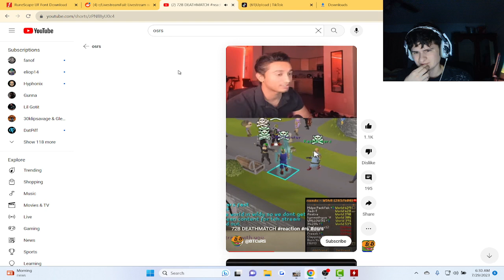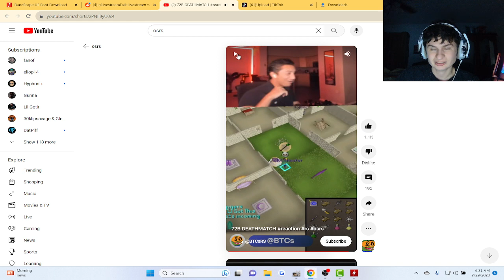Fanof reacts to btcs doing 72B deathmatch